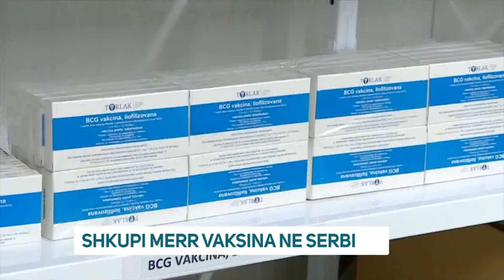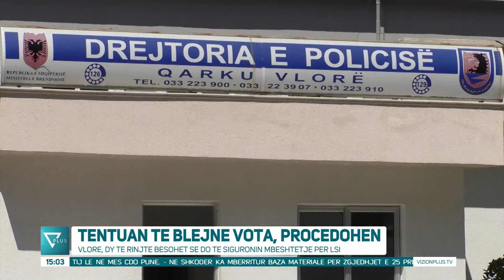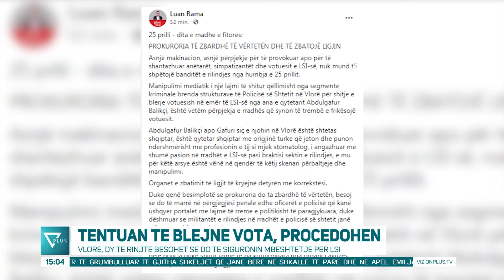News Edition in Albanian Language - 21 Prill 2021 - 15:00 - News, Lajme - Vizion Plus